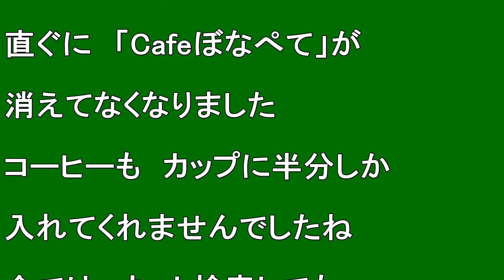【北海道観光】直ぐに 消えた cafe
直ぐに　消えた　cafe

撮影日　２０１１．１．２２